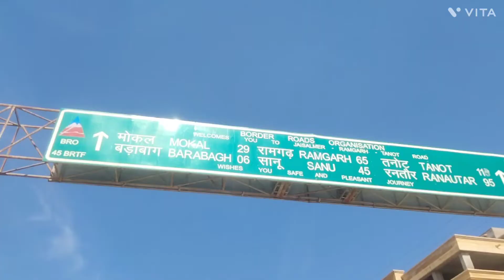हम राजस्थान फ्री में घूम रहे हैं।We are roaming in Rajasthan Free.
Ham Rajasthan free me ghoom rahe hai .or solo travelling kar rahe hai aur lift lekar ghoom rahe hai .khana Indira rasoi me khate hain .₹8 me ek din ka ₹50 se kam me kharcha hota hai.